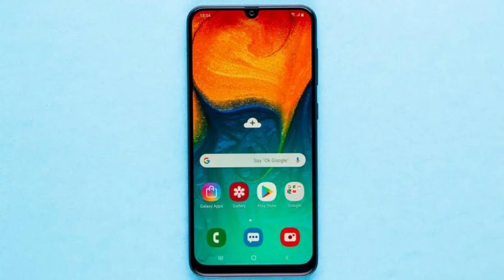Samsung A30 vs Samsung M40